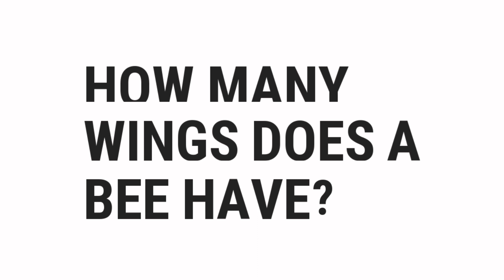How Many Wings Does A Bee Have? | Top Quizzes Online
How Many Wings Does A Bee Have?

░▒▓█ 𝕎𝕖𝕝𝕔𝕠𝕞𝕖 █▓▒░

 ░▒▓█ 𝕋𝕒𝕘𝕤 █▓▒░

how,
to,
was,
make,
know,
do,
does,
go,
get,
give,
watch,
change,
send,
is,
are,
what,
where,
why,
who,
when,
which,
can,
shall,
may,
will,
must,
could,
should,
might,
would,
ought,
for,
on,
in,
much,
many,
top,
best,
most,
popular,
pub,
quiz,
quizzes,
questions,
and,
answers,
or,
of,
about,
test,
general,
knowledge,
game,
virtual,
guess,
the,
by,
at,
from,
into,
until,
under,
behind,
between,
next,
front,
opposite,
above,
below,
left,
right,
middle,
up,
down,
along,
cross,
over,
through,
off,
around,
near,
far,
long

░▒▓█ ℍ𝕒𝕤𝕙𝕥𝕒𝕘𝕤 █▓▒░